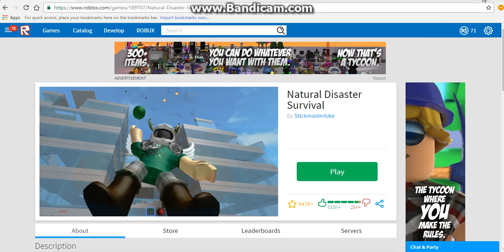ROBLOX: Natural Desaster Survival part 3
hey guys i have a new video for you guys and i hope you like it.